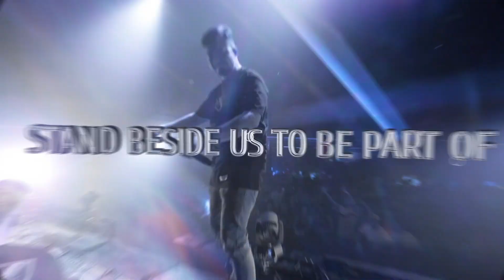Griever & MC Activate - THE EVIL SIDE | Official Video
𝗚𝗥𝗜𝗘𝗩𝗘𝗥 and 𝗠𝗖 𝗔𝗖𝗧𝗜𝗩𝗔𝗧𝗘 bundled their forces together to bring ya 𝗧𝗛𝗘 𝗘𝗩𝗜𝗟 𝗦𝗜𝗗𝗘 💀 this dark-fuelled bangerrr is 𝗢𝗨𝗧 𝗡𝗢𝗪 on your girlfriends ✨ fav ✨ label so stream it 𝗟𝗢𝗨𝗗𝗗𝗗𝗗 voor je vaderland broertje 🥵